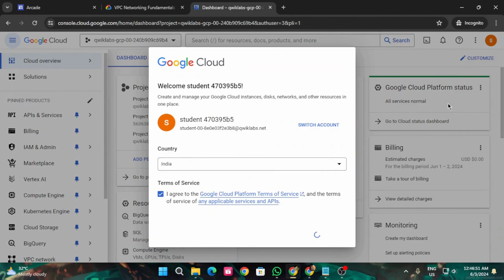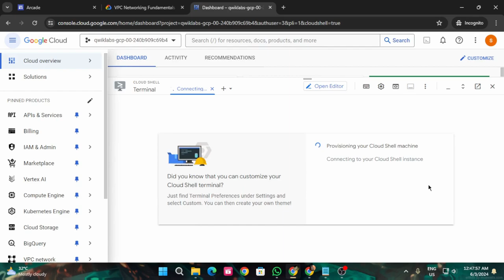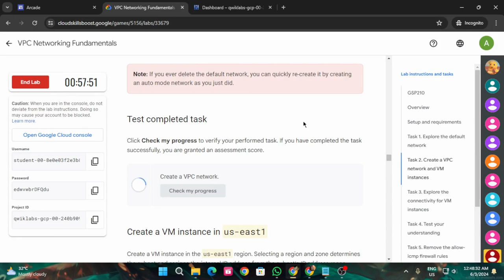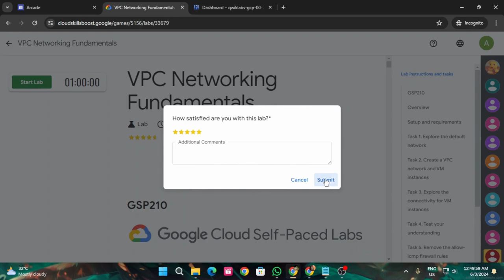VPC Networking Fundamentals | Arcade 2024